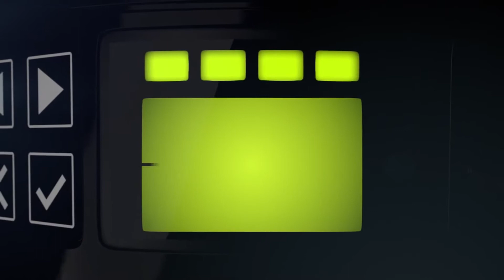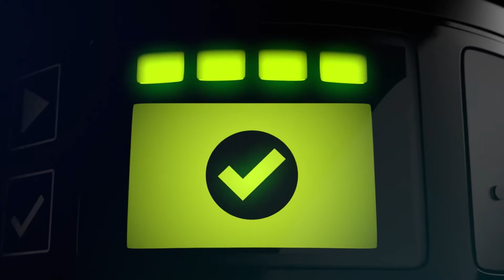microScan3 - O Scanner de segurança ideal para condições desafiadoras!